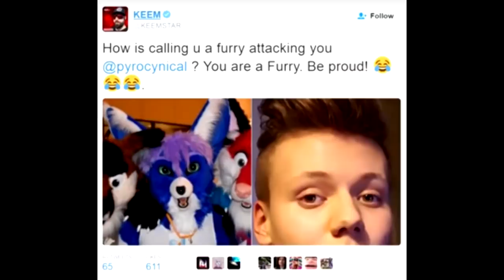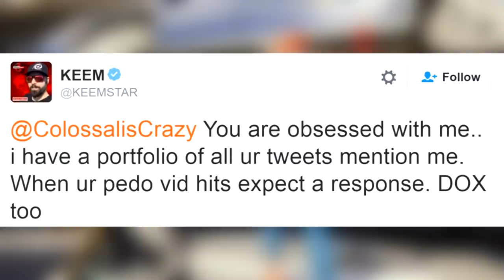O MAIOR IMBECIL DA INTERNET...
KEEEMSSSTARR...

GAME: SPIDER MAN PS4

*ainda lendo a descrição? LOL